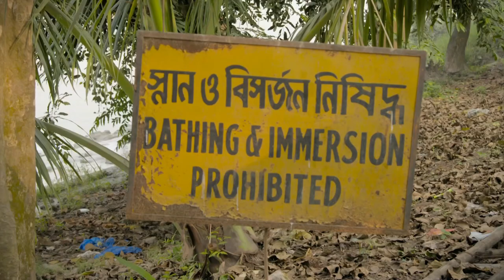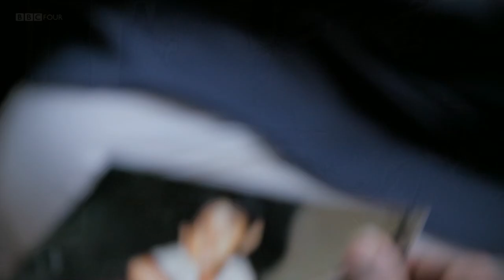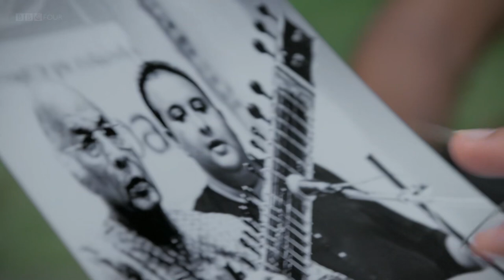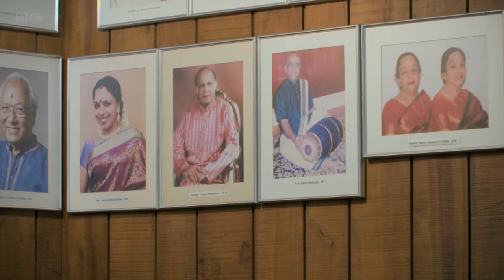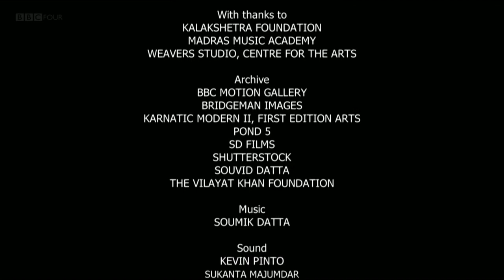RHYTHMS of INDIA | Kolkata | Varanasi | Tamil Nadu | Bengaluru | JOURNEYS | EPISODE - 1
05:30 - Kolkata
29:30 - Varanasi
32:15 - Tamil Nadu
53:30 - Bengaluru

Musician and composer Soumik Datta presents a musical travelogue around India. From a spectacular religious festival in Kerala to folk musicians in the deserts of Rajasthan, intimate performances on the banks of the Ganges to encounters with Delhi's hip hop superstars, Soumik takes us on an entertaining journey celebrating India’s remarkable musical diversity. Meeting and performing with folk, classical and pop musicians, he travels from the biggest cities to the most remote communities, exploring how music helps us understand India’s past and its rapidly changing present.

Soumik begins his journey in Kolkata, the city of his birth and the place where he learned to play the traditional Indian classical instrument, the sarod. Travelling from north to south, Soumik discovers how the ancient music of palaces and temples, India’s classical music, reveals two very different cultures and traditions - and tells a story of the role conquest and empire played in shaping the nation.